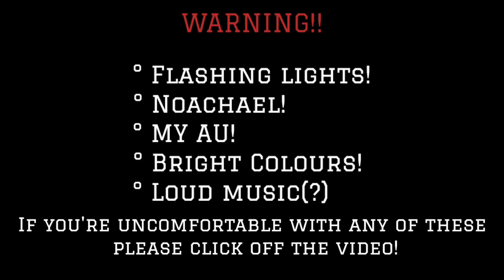` Eyes Don't Lie.. ' Past Noachael [ My AU ] Tw : Flashing lights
I'm sorry if the quality is bad.. And sorry for being inactive.. It's just school stuff, I can't really help it..

Character Used:

- Noah Wilson
- Michael Afton

Songs :

* ENHYPEN - Shout Out [ Music Box cover, Lullaby Version ]
* Isabel LaRosa - Eyes Don't Lie [ Audio Edit ]

Apps used :

~ Kinemaster
~ CapCut
~ Ibis Paint X
~ Gacha Nox